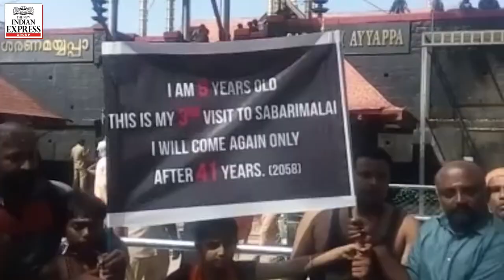Nine year old girl Padma Poorni becomes centre of attention in Sabarimala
Amid the furore by some women activists aged below 50 demanding they be allowed entry into Sabarimala, a nine-year-old girl Padma Poorni hailing from Chennai entered the holy shrine holding a placard saying she will return to Sabarimala after she turns 50.